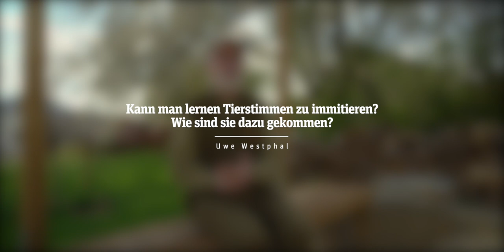3 TIPPS zur VOGELBESTIMMUNG mit Uwe Westphal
In diesem Video gibt euch Uwe Westphal Tipps zur Vogelbestimmung und erläutert die verschiedenen Vogelgesänge und Vogellaute. Bleibt bis zum Ende dran, wenn ihr erfahren möchtet welche Tiere Herr Westphal noch imitieren kann und ob man das Imitieren lernen kann. Viel Spaß beim Video!